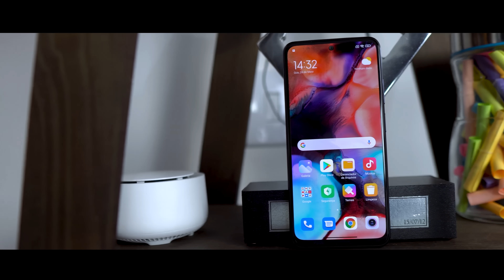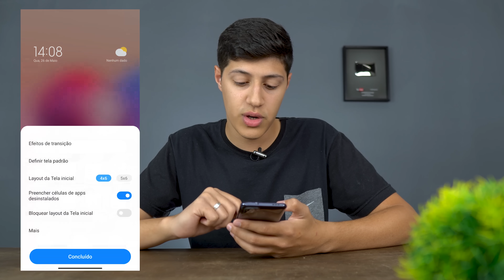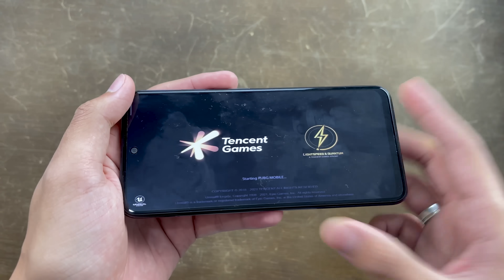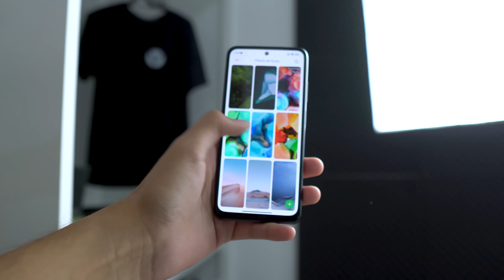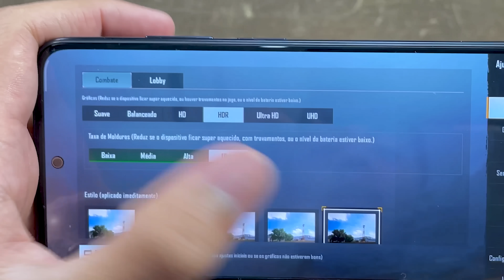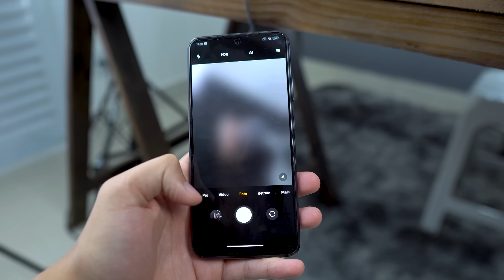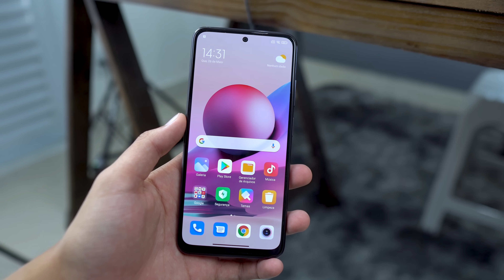CHEGOU! REDMI NOTE 10S e AINDA MELHOR! como ASSIM XIAOMI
✅REDMI NOTE 10S (PROMOÇÃO)
Capinha e pelicula

Nesse vídeo vamos fazer o unboxing do novo redminote10s uma das variantes da xiaomi que traz NFC e processador mais potente!